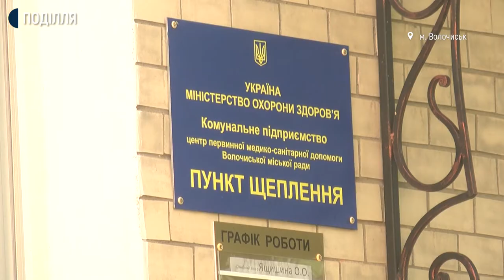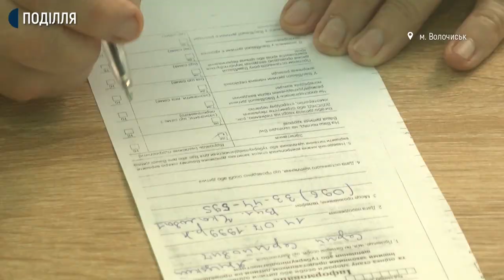Як на Хмельниччині стартував п'ятий етап акинації від COVID-19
242 людини 22 липня отримали щеплення вакциною Pfizer на пункті вакцинації Волочиського міського центру первинної медико-санітарної допомоги. Там працювала бригада, яка складалася з сімейного лікаря та двох медсестер.  Про це Суспільному розповіла координаторка з вакцинації Волочиського регіону Наталія Байрачна.